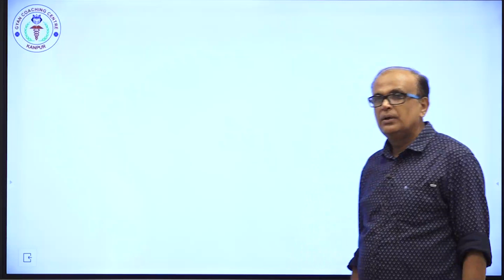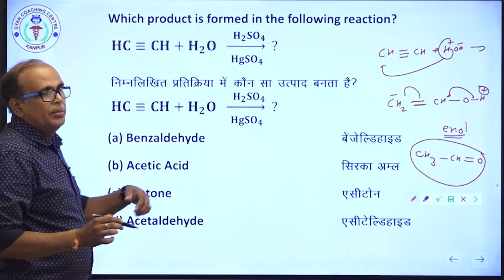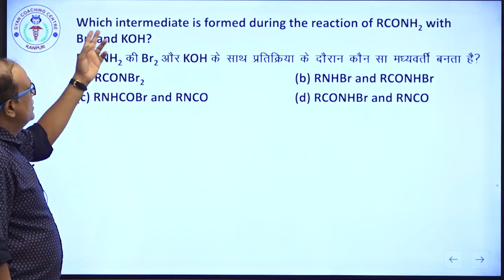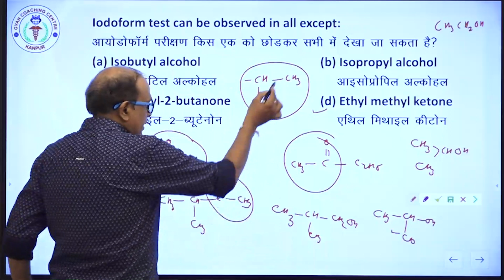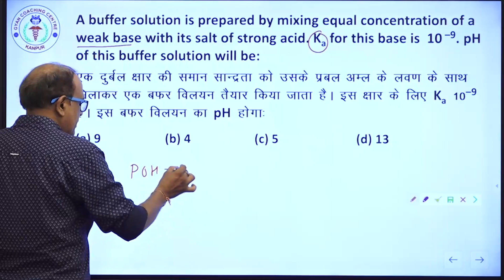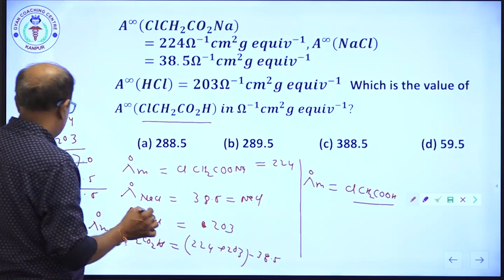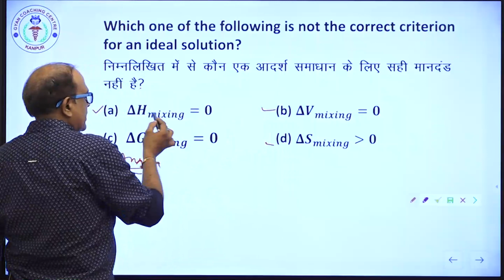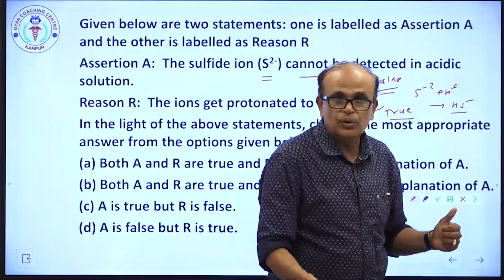BHU CHEMISTRY SOLUTION 2021 | BY RAJESH SHARMA SIR | IIT-JEE | ICAR | UPCATET | NEET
SSC ( PRE + MAINS ) PREPARATIONS.
RAILWAY PREPARATIONS.
BANKING PREPARATIONS.
UPSI PREPARATIONS.
AFO (AGRICULTURE FIELD OFFICER) PREPARATIONS.
DHO (DISTRICT HORTICULTURE OFFICER) PREPARATIONS.
TA (TECHNICAL ASSISTANT) PREPARATIONS.

ICAR PREPARATIONS.
BHU PREPARATIONS.
UPCATET PREPARATIONS.
VETERINARYSCIENCE PREPARATIONS.
IITJEE PREPARATIONS.
NEET PREPARATIONS.